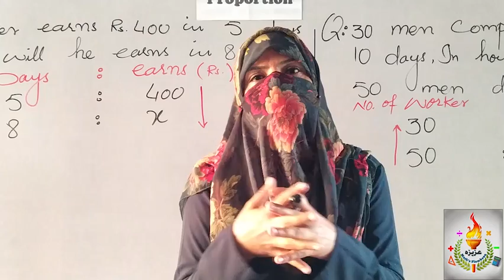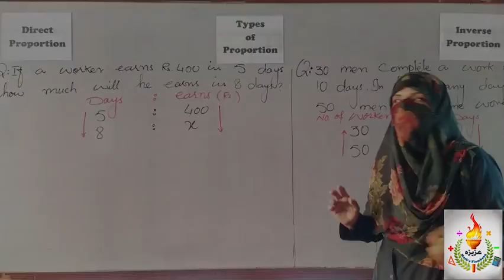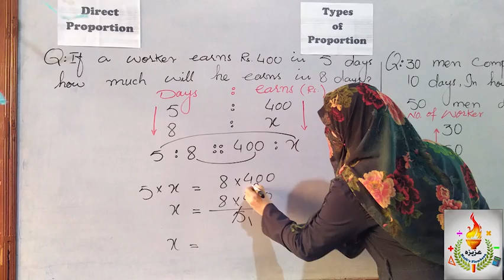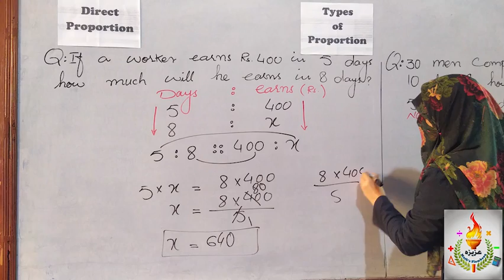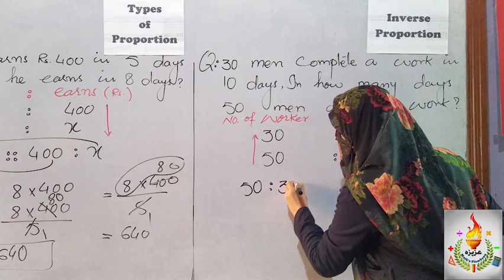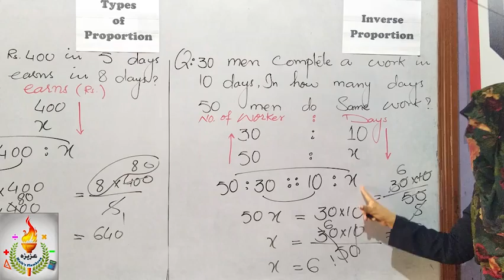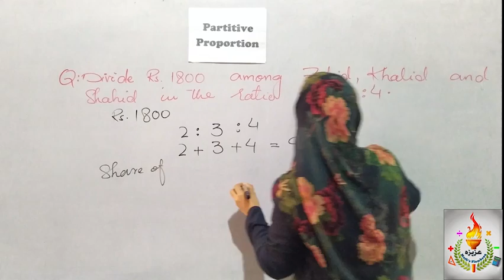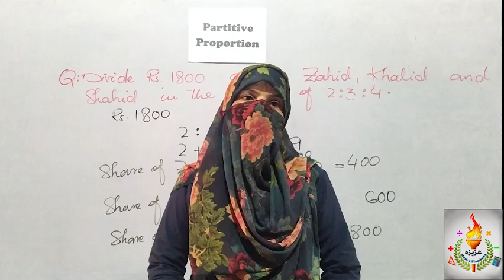Direct, Inverse & Partitive Proportion, Concept and Shortcut Tricks.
In this video you will learn about concept, identification , solution of problems and shortcut tricks for competitive exams of Direct, Inverse and partitive mathematics concept of PROPORTION.